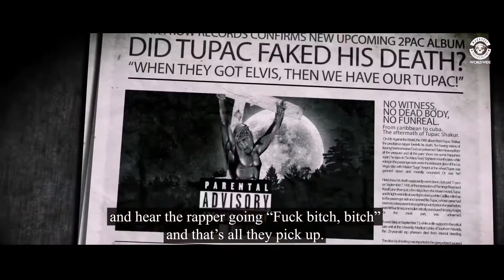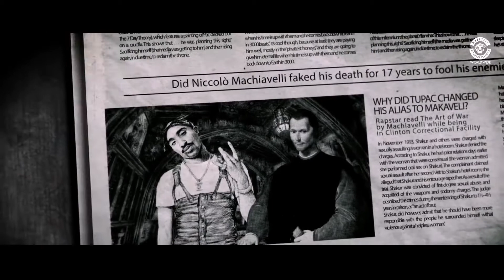Makaveli The Great Official Trailer HD 2016